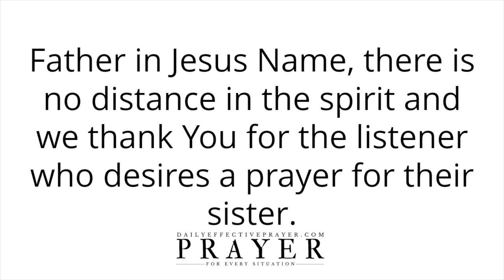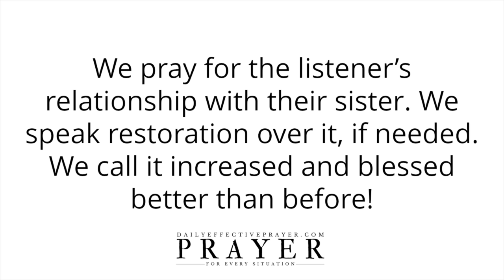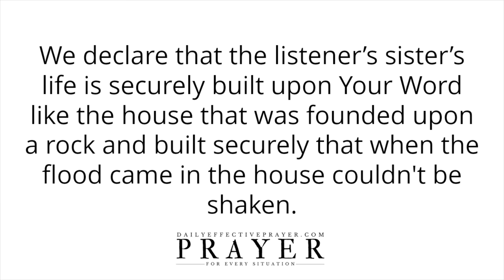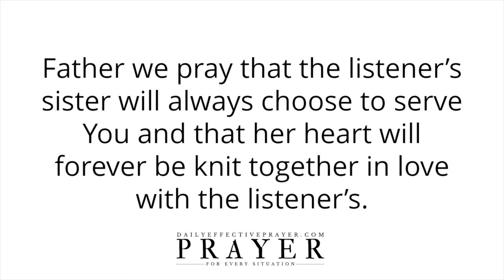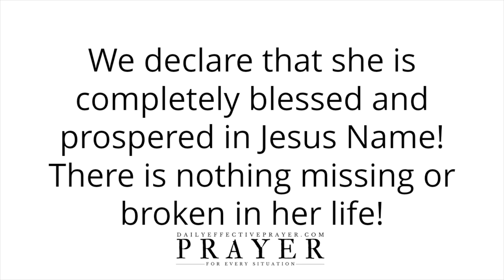Prayer For My Sister | Pray For Your Sister Right Now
All I ask you to do is to agree with me as I pray and we seek our Heavenly Father regarding prayers for a sister.

Speak it daily or listen to this video over and over again and allow the Word of God concerning this prayer for your sister to reach deep into your spirit.